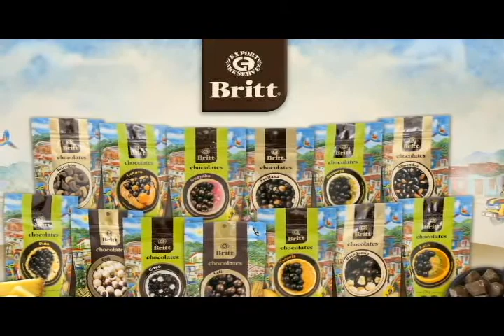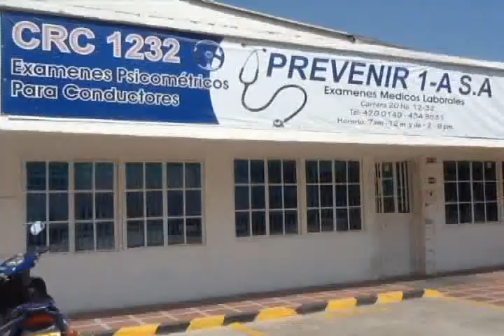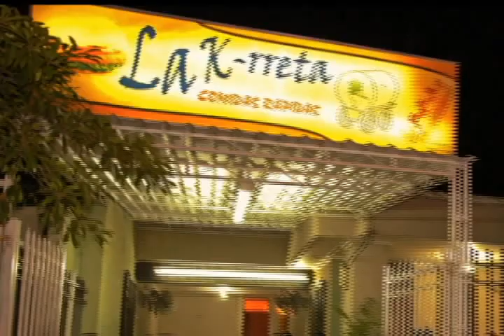Clausura Programa Mujeres Emprendedoras de la Universidad Sergio Arboleda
► Pasión Por Santa Marta Televisión, invitado: Diego Plata Especialista en Administración de Negocios, Subdierector Innovacion de Emprendendimiento de Empresas de la Universidad Sergio Arboleda Tema:  Clausura Programa Mujeres Emprendedoras de la Universidad Sergio Arboleda